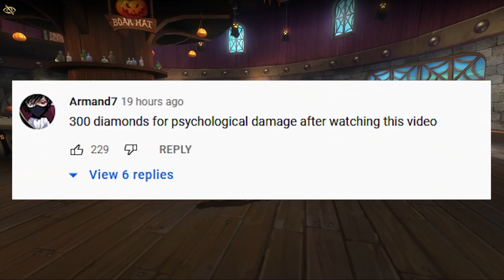NETMARBLE... WHAT IS THIS????????????????????????? (7DS Grand Cross)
Megelda and a New Truth Seeker Merlin is here as part of the Ragnarok Part 3 Event on Global. The other versions of the game are getting Full Winged King as part of the 2.5 Year Anniversary Festival Celebration. Festival King is an absolute monster of a unit and looks to be another answer to Purgatory Ban. Who can counter him is yet to be known.

King of Fighters 98 was the latest Grand Cross Collaboration. The collaboration featured two new units, Terry Bogard & Iori Yagami as they join Kyo Kusanagi, Mai Shiranui, Athena Asamiya, and Omega Rugal from the past KOF collab. This appears to be the 1st of 2 collab reruns that are planned by NetMarble, so maybe there is still some very small hopes for Attack on Titan or Slime.